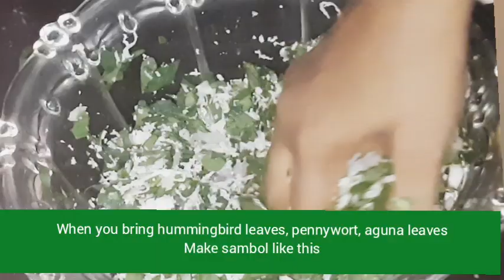ගුණදායී කතුරුමුරුංගා සම්බෝලය| How to make Hummingbird Sambol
Cook with RU

කතුරුමුරුංගා සම්බෝලය |😋❤👍| How to make Hummingbird Sambol